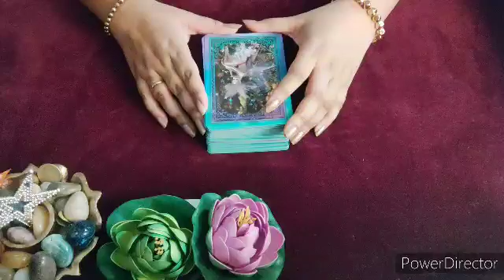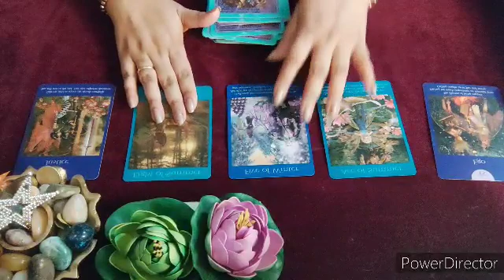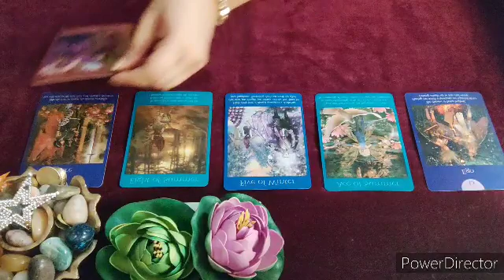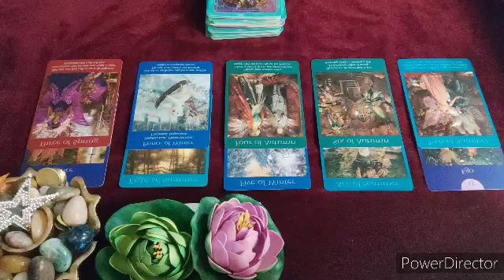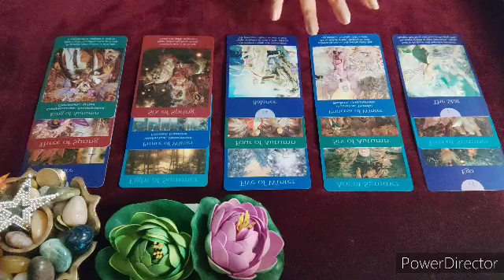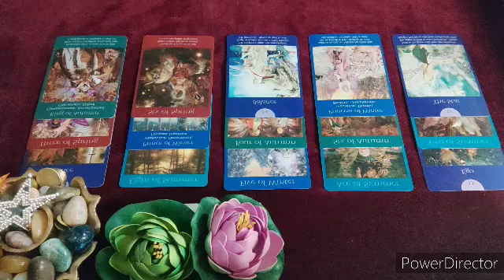11th February 2022🥰Your Daily Messages‼️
This is a general reading about your daily messages for 11th February 2022.😇

This is a general reading so it might not resonate with everyone, but I hope this helps you.